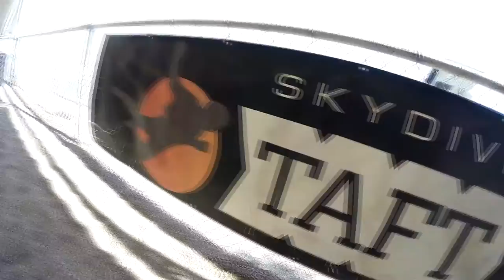Qiheng Chen Skydive Taft.